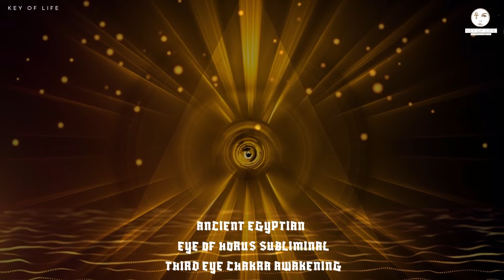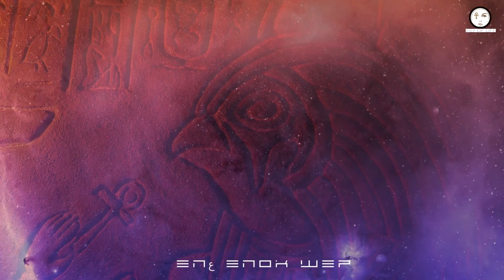𓂀Ancient Egyptian Third Eye Chakra Awakening 𓂀Eye of Horus Subliminal𓂀 Pineal Gland Activation Chant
𓂀 Ancient Egyptian Third Eye Chakra Awakening
𓂀Eye of Horus Subliminal
𓂀 Pineal Gland Activation
𓂀 Chant/ Healing Energy

عين حورس

𓂀Third Eye Chakra Affirmations:

“ENOK WEB 3EN”

It is Very Powerful Ancient Egyptian Mantra/ Prayer for Third Eye Opening and Pineal Gland Activation.

𓂀Other Affirmations:

I dwell in the present time.
I am open to the wisdom of elders.
I clearly see the challenges set before me.
I am aware of & take responsibility for my receptivity.
I see and take responsibility for the reality I have created.
I am open myself to inner guidance and wisdom.
I envision myself in alignment with divine universal wisdom.
I trust my intuition and follow it with ease.
I have a clear vision of my spiritual path.
I can see the light within every soul.
I am insightful and intuitive.
I honor my intuition.
I accept my path.
I am healing in body, mind, and spirit.
I expand my awareness.
Thought my higher self.
My mind is open to a new vision.
I have strong intuition.
I am able to visualize.
I have a creative imagination.
I am insightful.
I see all viewpoints.
I release all illusion.
I see the bigger picture.
I trust that my life is unfolding exactly as it should.
I trust my inner guidance in all areas of my life.
I listen to my intuition every day.
I am connected in with my highest truth.
I am open to my own intuitive abilities and use them for the highest good.
I am a conscious creator of my own reality.
I am connected to my true path and purpose.
I have the unlimited possibility.
I am my spiritual truth.
I hear my intuition, I trust my inner teaching and follow his/ her guidance.
I know my own voice.
I am lucid.
I am the source of my truth and my love.
I listen to my deepest wisdom.
I nurture my spirit.
I release an forgive the past.
I know that all is well in my word.
I easily hear the voice of my soul.
All of the answers I need are inside of me.
I trust the guidance I get through all of my gifts.
I embrace my psychic and clairvoyant abilities.
It is safe and good to follow the guidance of my third eye.
I live every day in accordance with my life’s purpose.
I Seek Wisdom and Guidance in All Situations.
I Am Open to Connecting to the Universal Truth That is Within Me.
and more Affirmations.

𓋹𓂀 Please also read the first comment for more details

𓂀 This subliminal contains hidden Ancient Egyptian affirmations, Chants and mantras in ancient Egyptian language to speed up the results.
𓋹𓂀 I am using Ancient Egyptian secrets, healing energy, symbols, chants, goddess, music, and positive affirmations to reprogram the subconscious mind, heal the soul and spirit, attract goals and speed up the law of attraction

MY Ancient Egyptian Subliminal Guide𓂀 Everything About How To Use Subliminals &How To Make Them Work

𓂀 Listen at least once a day until you get your desired results.

𓂀 Listen for at least 21 days to allow the subliminal messages to anchor into your mind.

𓂀 Listen with or without earphones.

⚠️ Please don't download this subliminal and listen online to keep all the energies, benefits and the highest quality.

𓋹𓂀 My online shop is now open!
You will receive:
𓋹 Video MP4 File
𓋹 Audio WAV File
𓋹𓂀 They are perfect for you to download them because they keep all the energies and the highest audio format !

©️®️ I own the content in this video.
©️ All Videos are copyrighted to Key of Life YouTube Channel by Dr.Shaimaa ElKhouly.